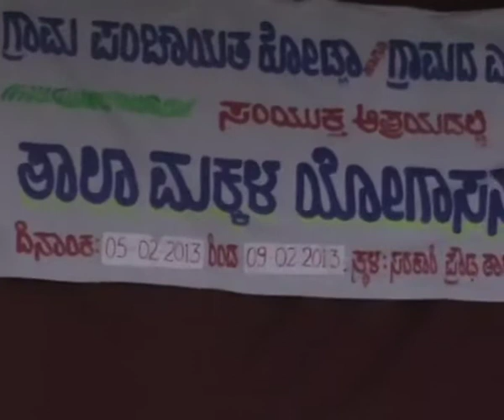Yoga | school children at Gulbarga